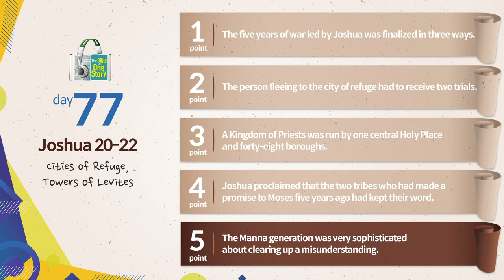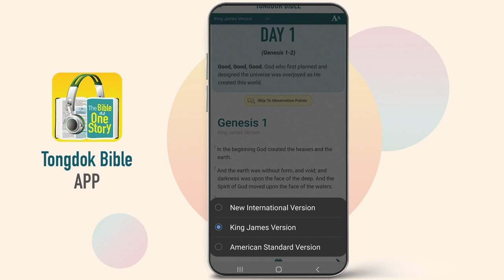Tongdok Bible | Day 77 Joshua 20-22 | Cities of Refuge, Towers of Levites | Dr.Byoungho Zoh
Tongdok Bible | Day 77 (Joshua 20-22)

Cities of Refuge, Towers of Levites
48 cities including cities of refuge were given to the Levites who were to serve God, and the eastern tribes of the Jordan returned to their well-earned inheritance.